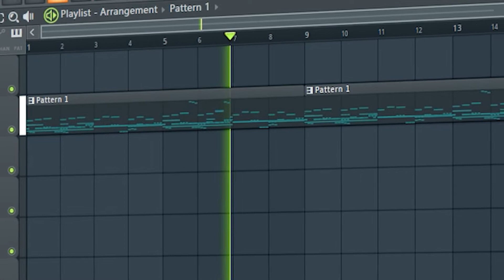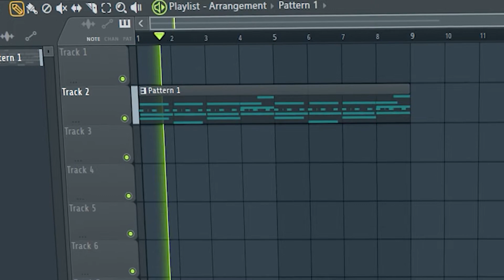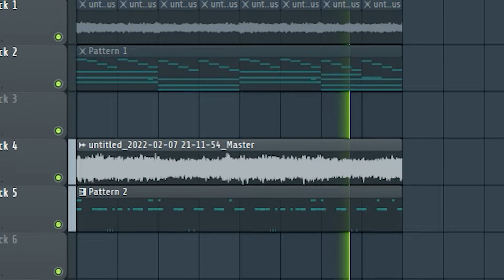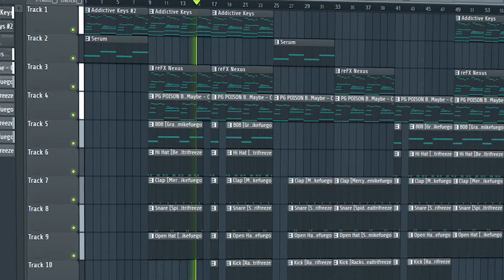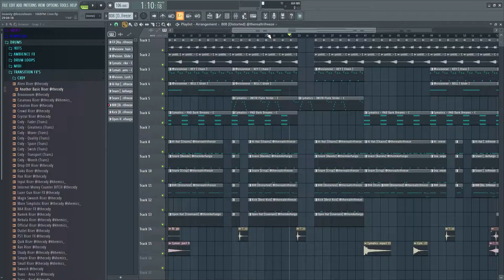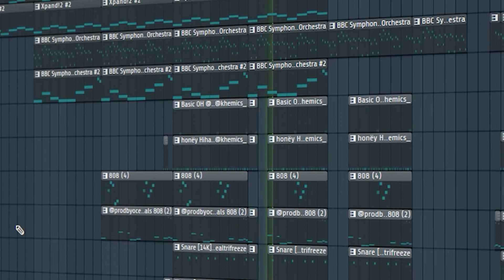before you give up producing watch this video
(also includes discord, instagram etc. - please join)

TAGS (ignore):
making a beat in fl studio,fl studio 20,tutorial,making a beat,how to make beats,how to make melodies,how to make beats in fl studio,how to make melodies in fl studio 20,fl studio,fl studio tutorial,fl studio 20 beginner tutorial